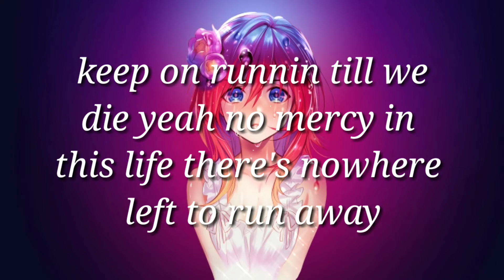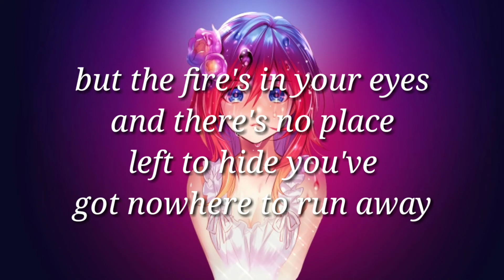THEFATRAT STRONGER LYRICS